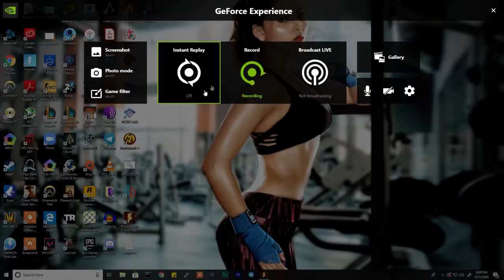Resident Evil 5 Gameplay Chapter 5-1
PC specs (2016 build )

CPU - i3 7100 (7th gen intel )
GPU - 1060 6 GB ( Nvidia )
Motherboard - B250 M Mortar MSI Gaming motherboard